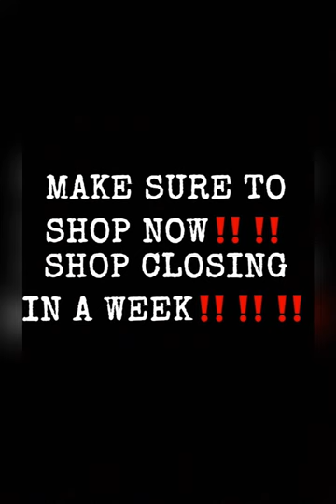Ron Suno - Let It Flock💥(Check Comments💰)Keymilitant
🎼Triller: Keymilitant
🎮Psn: Keymilitant

- [x] CREDIT⛹🏽‍♂️🌟💕

SELF💙

💚CREDIT STRONG

🌱SEEDFI

💜LOQBOX

GROW CREDIT🤍

TOMO CREDIT💚

X1🤍

🤍💚KIKOFF

EXTRA🖤

- [x] STOCKS📈

BITMART🖤

INVITE LINK

ROBINHOOD💚

WEBULL💙

COINBASE💙

GEMINI🤍

ACORNS💚

CELSIUS WALLET🧡

OTIS🖤

TD AMERATRADE💚

- [x] 💰

GOOGLE PAY❤️💚

- [x] 🧳

KRAKEN💜

LEDGER 🤍

- [x] 📲

OFFER UP💚

MERCARI💜

DEPOP❤️